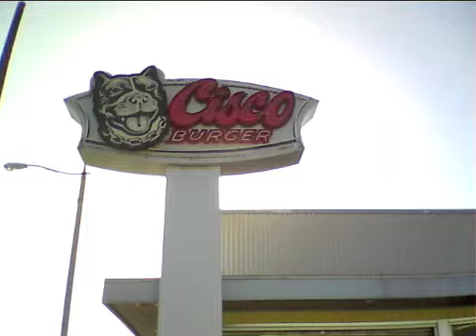FOLAR 5/8/10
today we performed for the annual Friends of the Los Angeles River Clean-Up in Long Beach, CA.